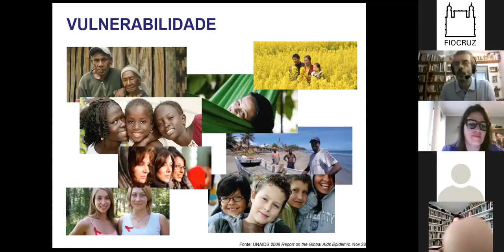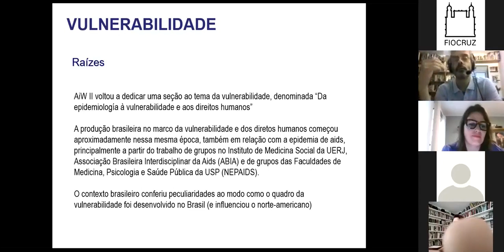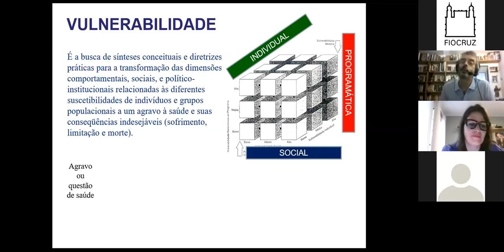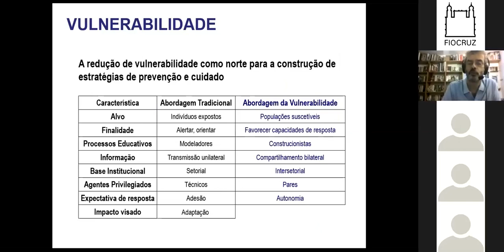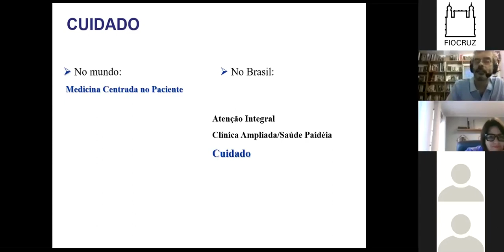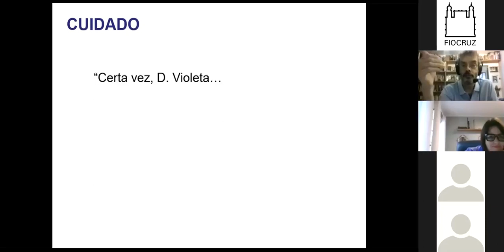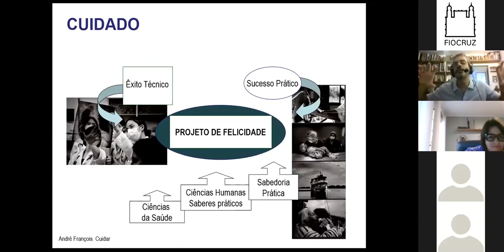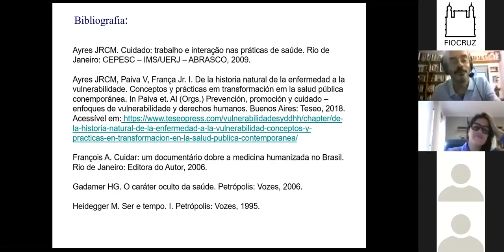Vulnerabilidade e Cuidado nas Práticas de Saúde